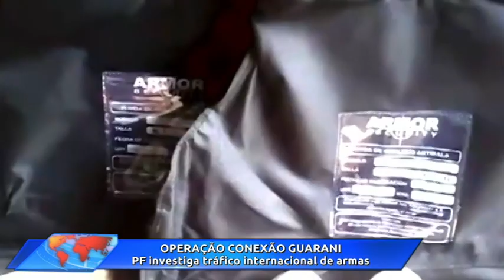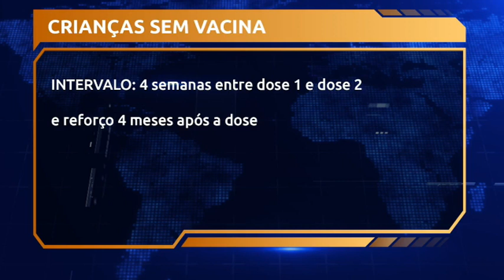Acontece Agora | Edição 17h (02/mar/2023)